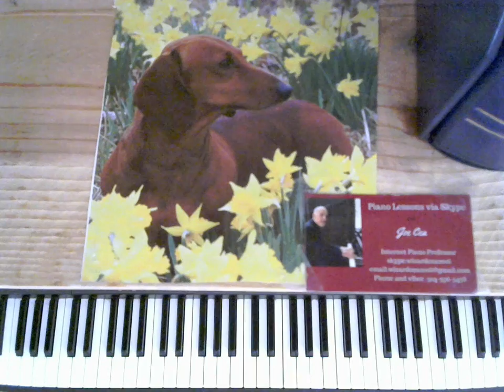Cea Plays Sinatra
Joe Cea Plays jazz piano arrangements of music made popular by Frank Sinatra

    skype: wizardcea2016

Your support helps keep music alive

Recommended Books

Debussy

Joplin